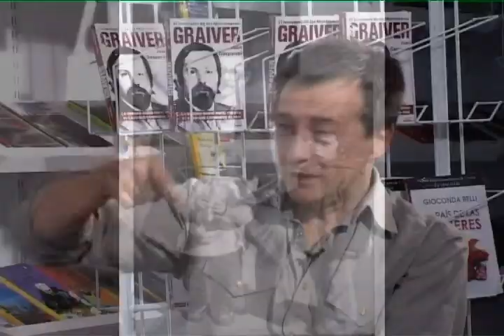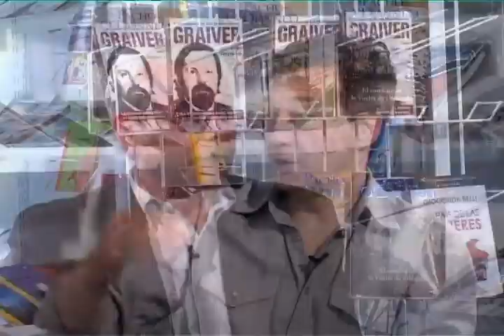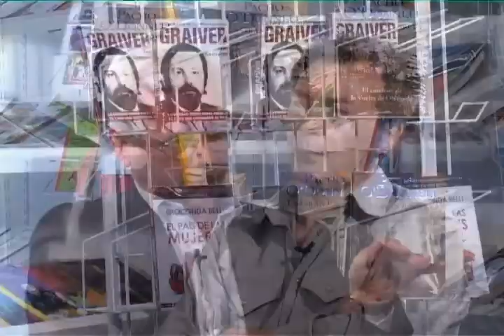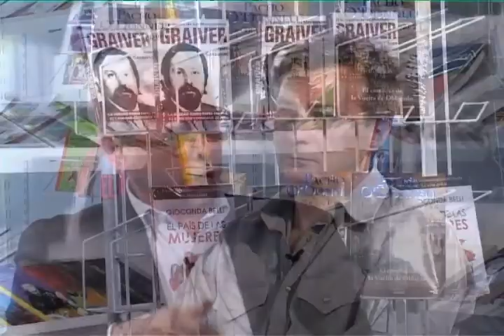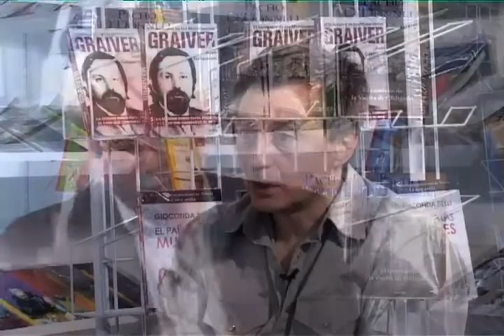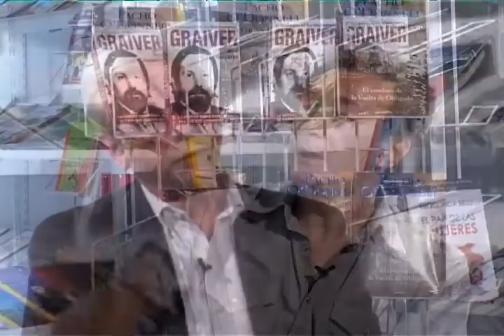Juan Gasparini en el programa "3 Fotos", de Rolando Graña, Parte 3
Tercera parte de la entrevista a Juan Gasparini en el reconocido programa "3 Fotos", de Rolando Graña transmitido por América 24, el 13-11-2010, durante la estadía del autor en la Argentina.